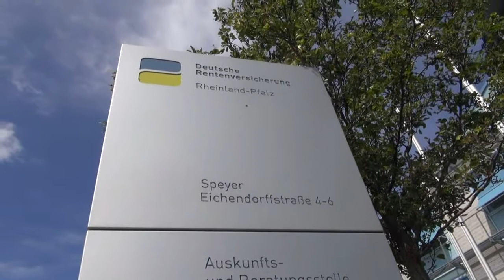Unser Sendegebiet: Die Deutsche Rentenversicherung in Speyer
Das Hochhaus der Detuschen Rentenversicherung ist mit 53m eines der höchsten Bürogebäude der Vorderpfalz ...
Von 85m Höhe hat man einen guten Blick über den Bürokomplex und ebenso über Speyer ...